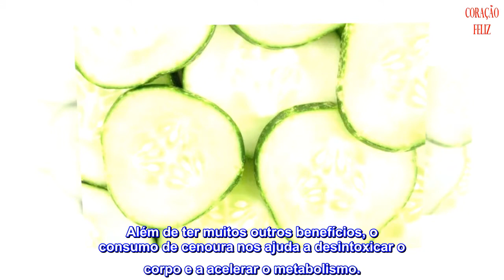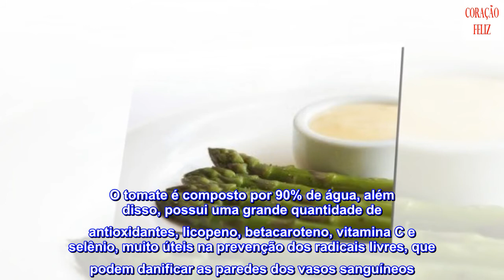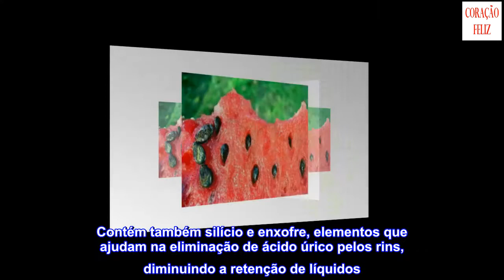Conheça aqui 10 diuréticos naturais